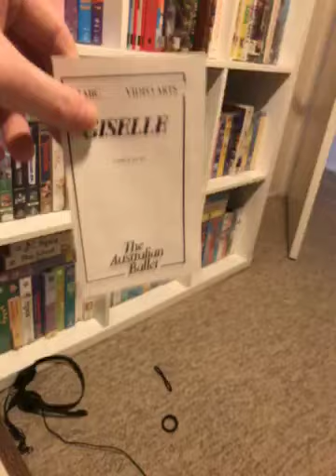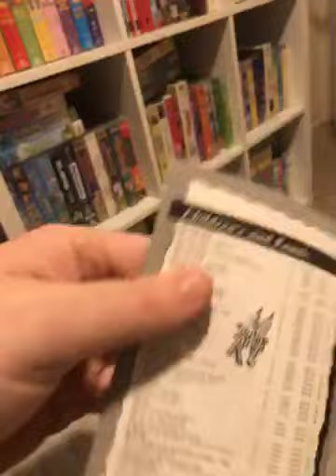VHS Update for 9th September 2020